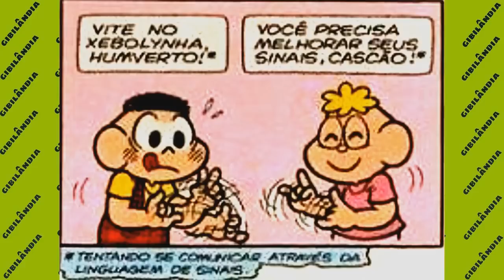MAGALI CONSEGUIU NÃO FICAR MAGRA?